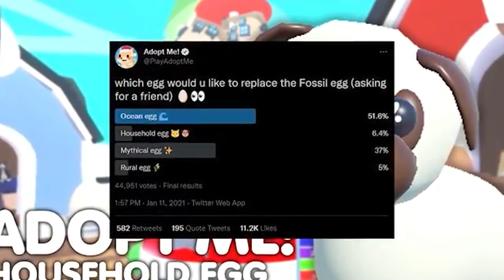What Egg would you like to have in Adopt Me for the next update? Roblox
Please support my friend Striker180x by using star code STRIKER when buying ROBUX AND JOIN HIS LIVESTREAM FOR THE COUNTDOWN OF FALL MAP UPDATE. Thank you

To enter:
Comment down your Roblox username

Goodluck!